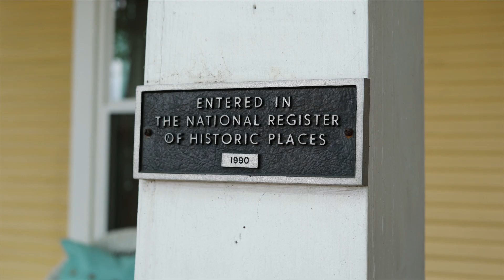718 W 17th St Home Tour